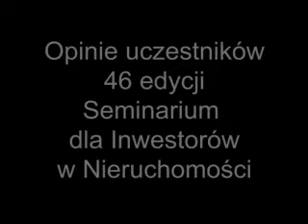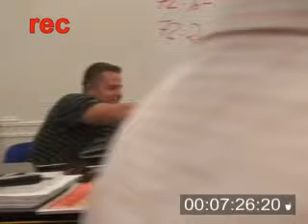Opinie o Seminarium e-ProfitSystem - bez komentarza 1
Opinie uczestników Seminarium e-ProfitSystem bez komentarza część 1